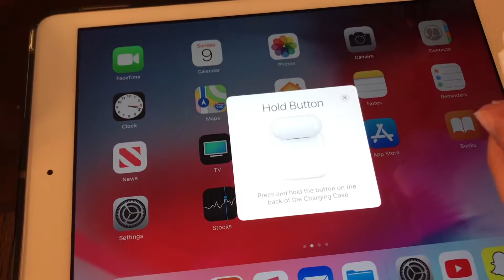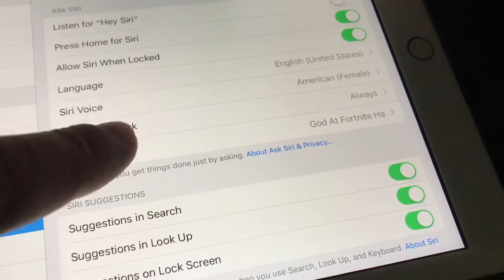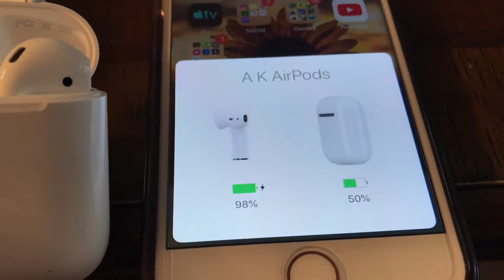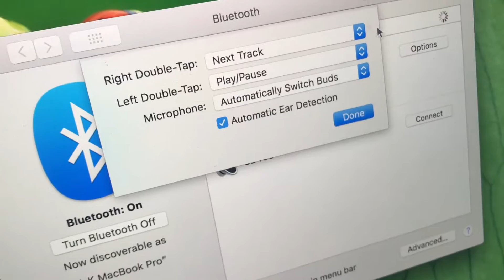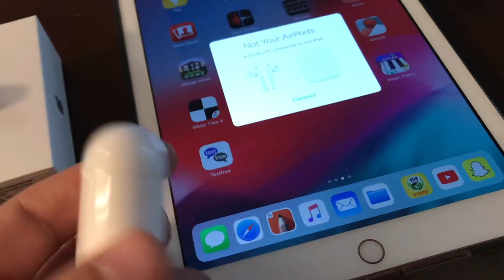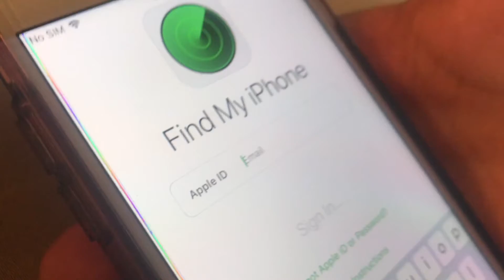AirPods 2 For Newbies (No Wireless Charging) Step by Step AirPod connect t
air pods 2 for Dummies (No Wireless Charging) Step by Step how to connect your airpods to your Apple device. First I show you how to connect your Apple AirPods 2 to your iPhone, then we connect our AirPods to Macbook air and MacBook Pro